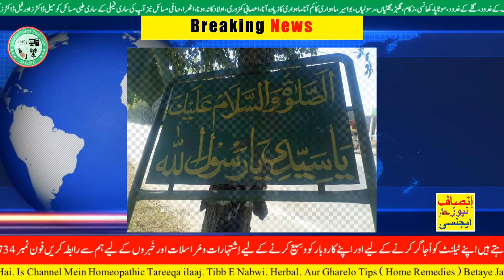report Nazar Hussain jalyani dosray ilaqon ki terhan dewna manndi mein bhi jashnn eid alnbi ke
رپورٹ نذر حسین جلیانی دوسرے علاقوں کی طرح دیونا منڈی میں بھی جشن عید النبی کے حوالے سے جلوس کا اہتمام
Insaf News Agency انصاف نیوز ایجنسی